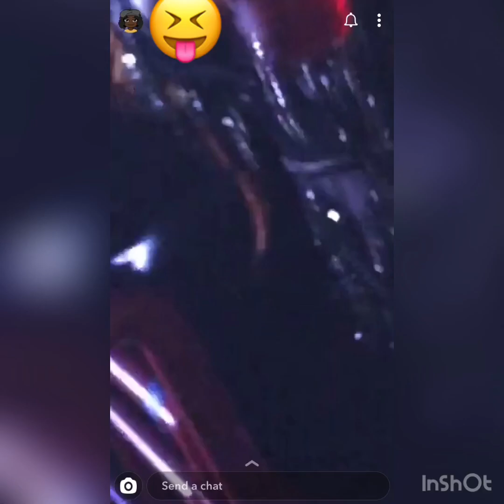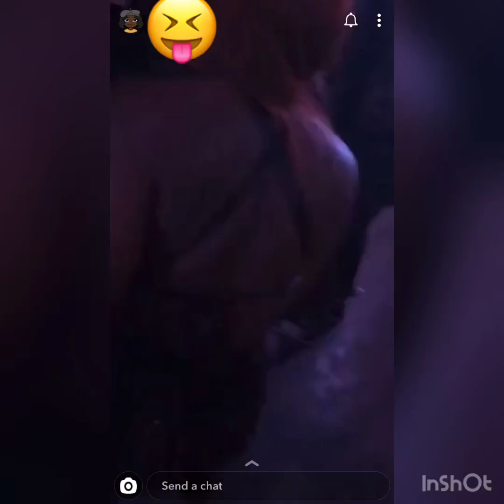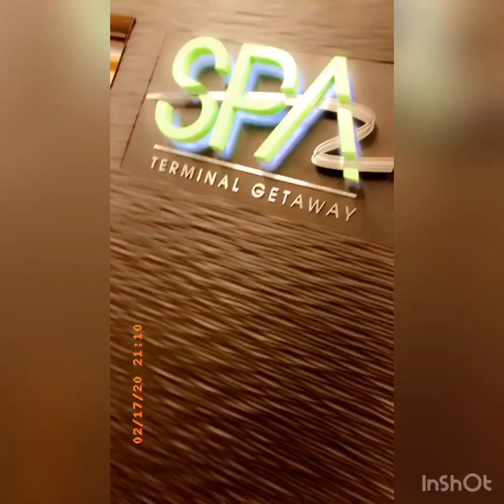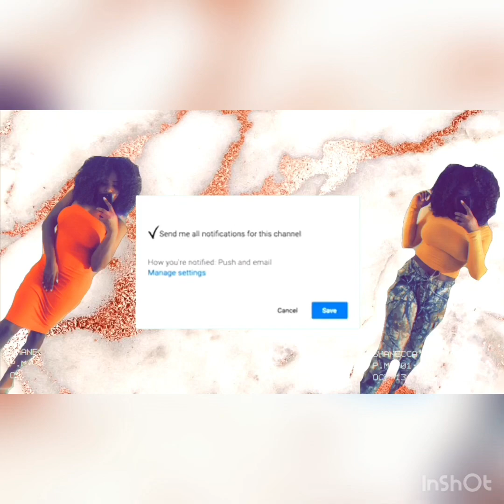My 27th Birthday Vlog!! 🥳🎉